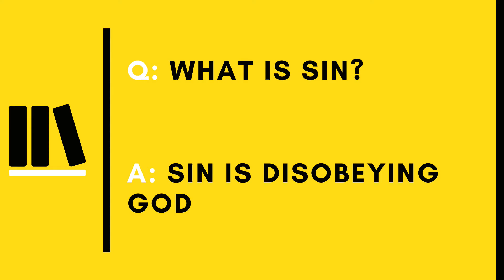Children's Catechism | What is sin?